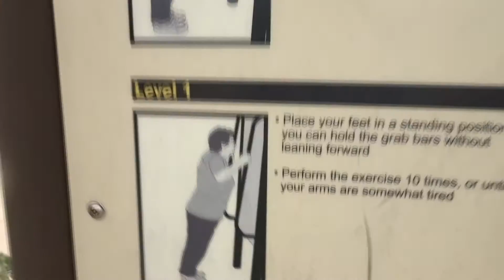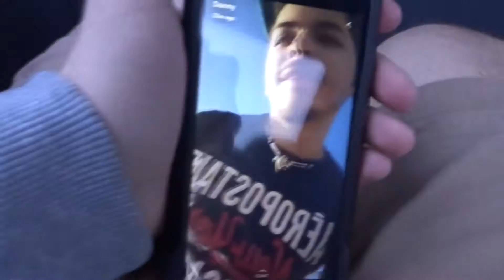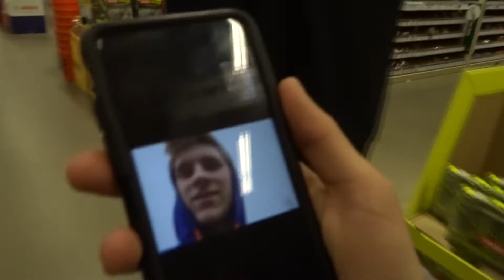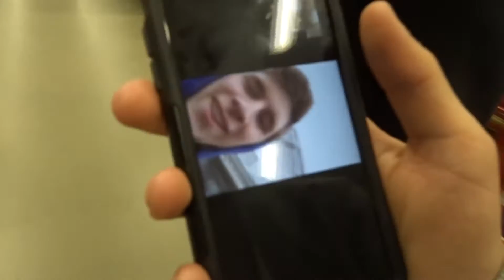WE BUILT A BIKE RAMP!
Me and some others decided to build a bike ramp from scratch!